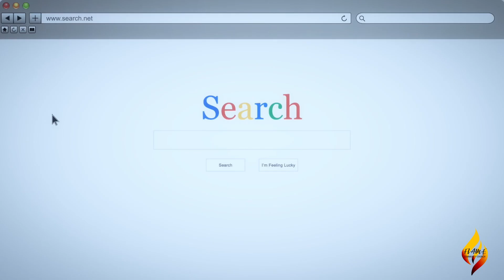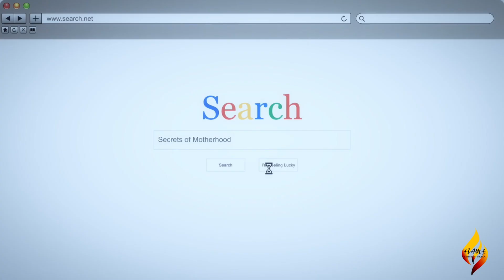Sunday 10-03-24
Dan acknowledges that while Mother's Day is a time to celebrate, it can also be a difficult day for some. He emphasizes the importance of motherhood as a God-given role, highlighting the example of Hannah from the Bible, who showed commitment to God and prayer even in her deepest anguish. Dan encourages all women, whether they have biological children or not, to be spiritual mothers to the children around them, offering prayer, support, and encouragement.

Three key points:

1. Being a mother is more than just having children; it's about being a godly influence and committing one's children to the Lord. Daniel references the story of Hannah in the Bible to illustrate this point.

2. Motherhood is about playing a significant role in a person's development, and the way a mother interacts with and behaves towards her children can have a huge impact on who they become.

3. Dan encourages all women, not just biological mothers, to share their maternal love and be a mother to the motherless, offering spiritual guidance and support to those who need it.

If you have any questions about the sermon or would like to discuss its content further, please don't hesitate to get in touch with us at . We invite you to visit us at Cardale Street, Rowley Regis B65 0LY, where you'll find a welcoming community eager to share in fellowship and support.